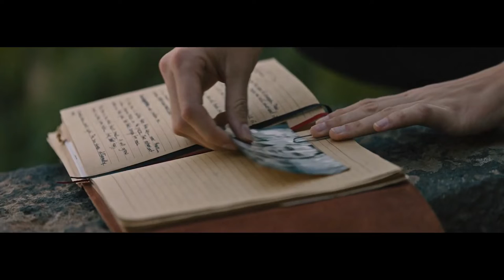A Chance Encounter (2022) Lovely Life Trailer (eng sub) with Paul Petersen & Andrea Von Kampen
A Chance Encounter (2022) Lovely Life Trailer (eng sub) with Paul Petersen and Andrea Von Kampen